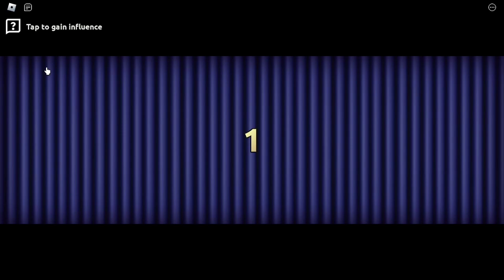[EVENT] Cara Mendapatkan 2 ITEM GRATIS Unicorn Hat & Buckle Backpack Di SHEIN X Klarna Wonderland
Backsound: Kelvin Macleod
Song Intro : Adventures - A Himitsu
Song Outro : Last Summer - Ikson

Processor: Core i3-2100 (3,1 ghz)
RAM: 8GB DDR3
VGA: GTX 750 2GB DDR5 128Bit
OS: Windows 7 Ultimate 64-Bit

                           - INFO ROBLOX -

Tempat Download Game :
GooglePlay: